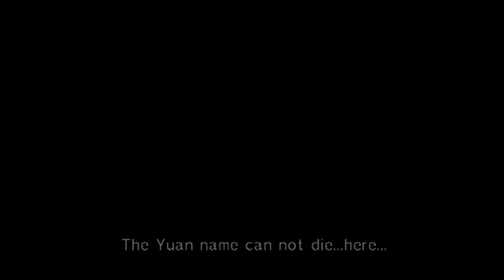Dynasty Warriors 2 Let's Play! Sima Yu Walkthrough! Battle of Guan Du! Surprisingly Easy!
Hey everyone! here is the